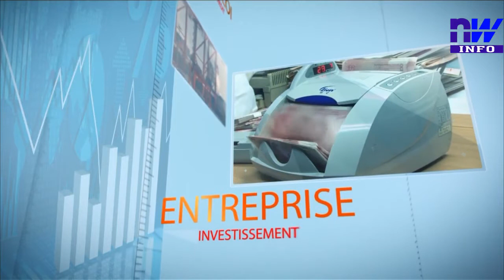Le machine Learning : que faut -il comprendre ? (A)